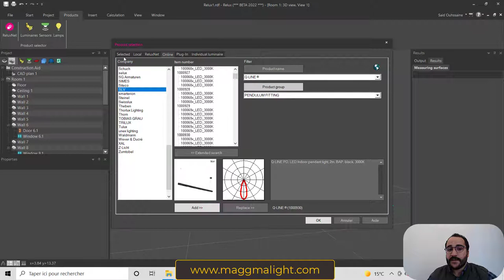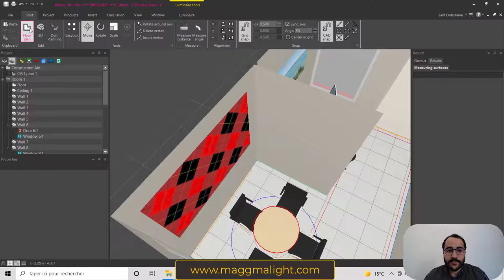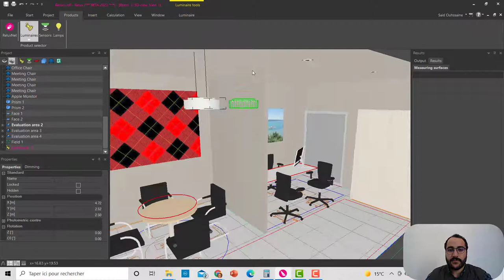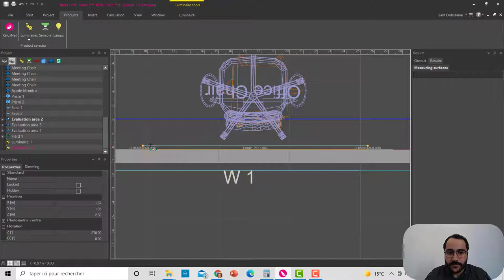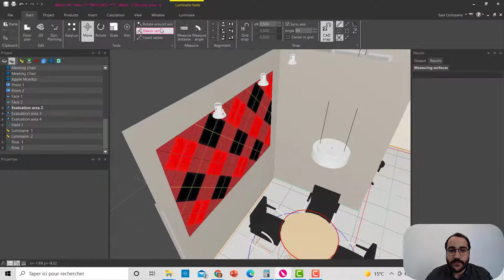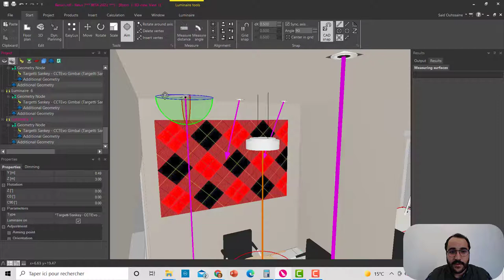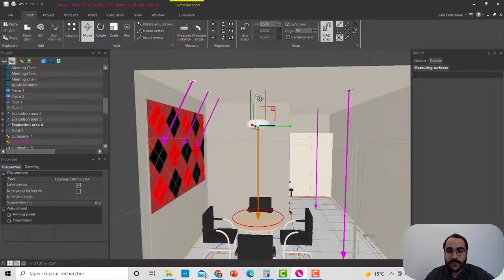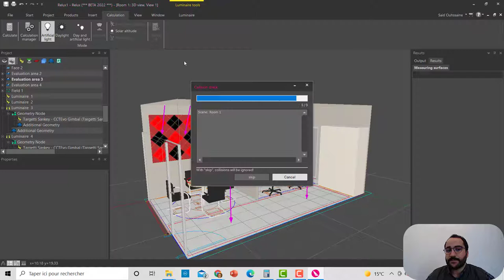How To Import a LUMINAIRE File in Relux | #7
In this ReluxDesktop tutorial, I show you where to find luminaire files, and how to import them in Relux in order to use them in your projects.

You need help with your lighting projects or you need a training ?

All the best - OUHSSAINE Said